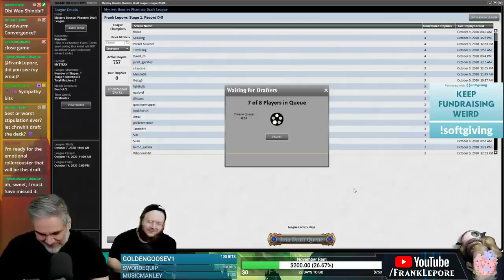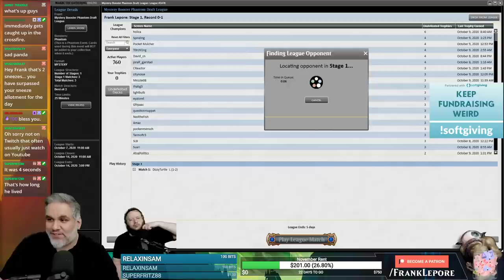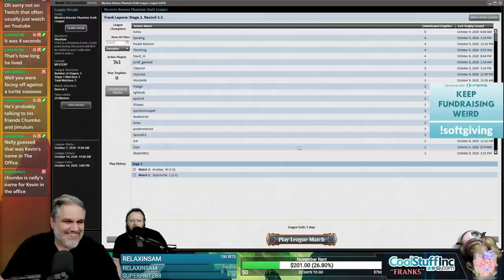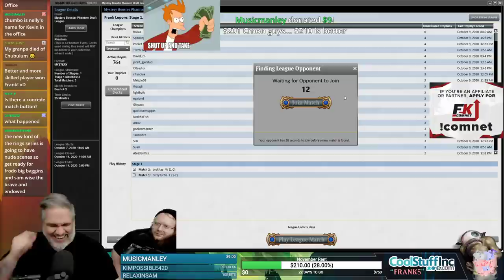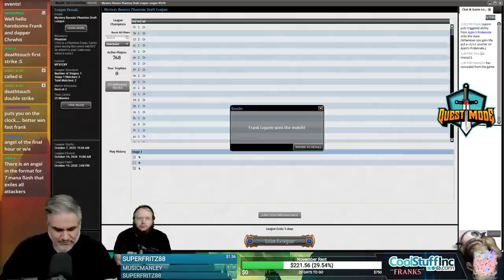Mystery Booster Draft #4 - 10/10/20 | Magic Online